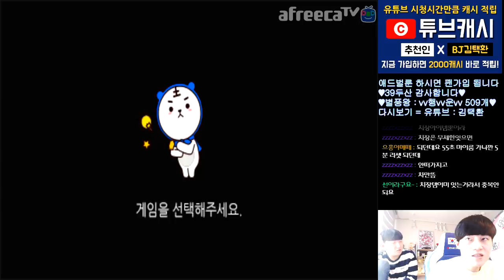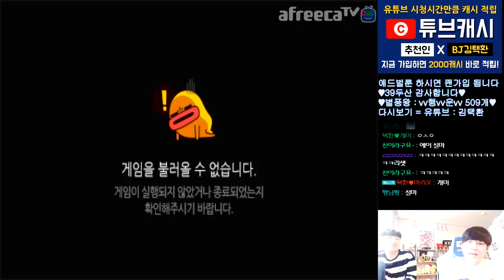[광고/협찬] 이것이 핵꿀패? 5분안에 골드칸 더더더 많이 뽑기! 【카트라이더 김택환】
골드칸 2개가 카트바디라서 뽑힐 확률은 Up~!